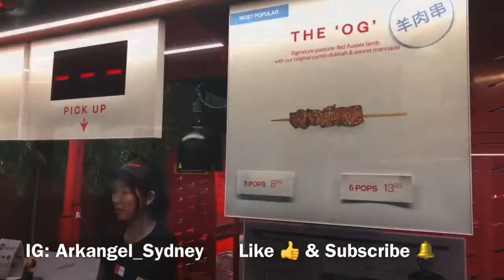Street Food Korean BBQ , Malaysian & Fried Potato on a stick Night Market Sydney Australia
So many people tonight at the Street Food Night Markets, in Chinatown Sydney Australia,
held only on Friday nights in Sydney Australia.

Here we take a look at some Korean various meat skewers cooked traditionally.
Malaysian home made Roti.
Korean Seasoned Deep Fried Twisted Potato.

This channel does not own any copyrighted material